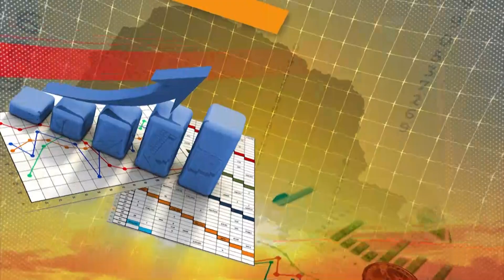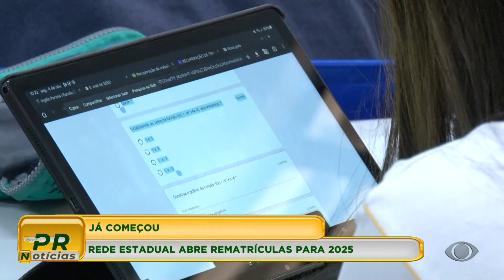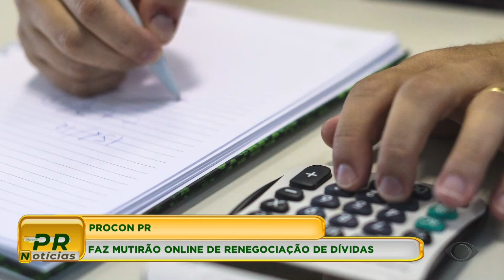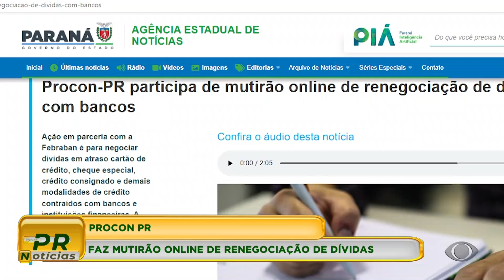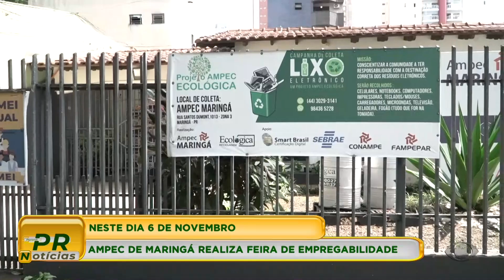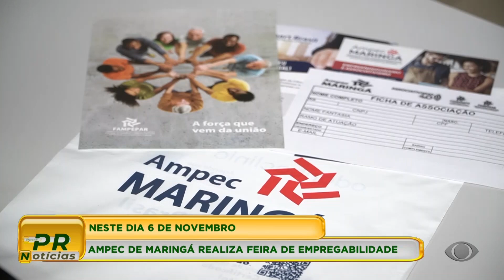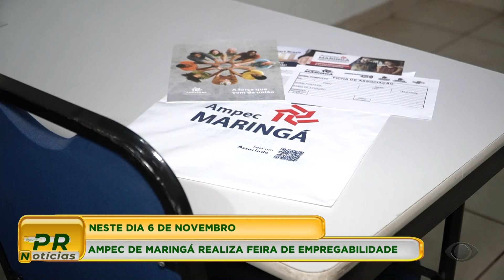PARANÁ NOTICÍAS 05-11-2024 (TV MARINGÁ)